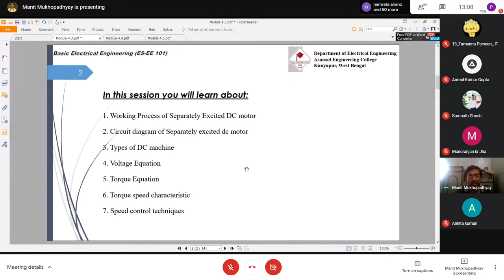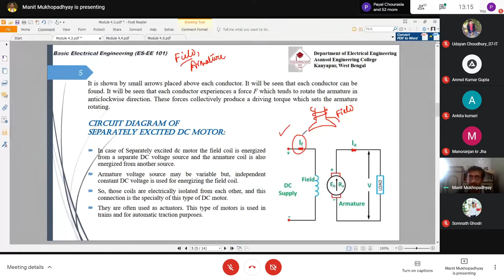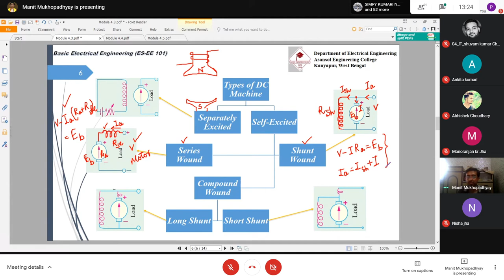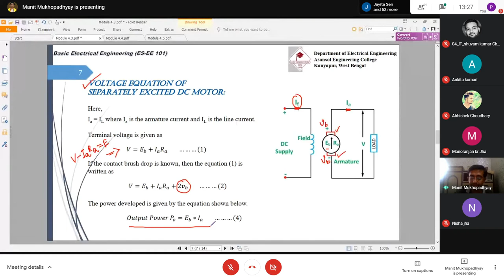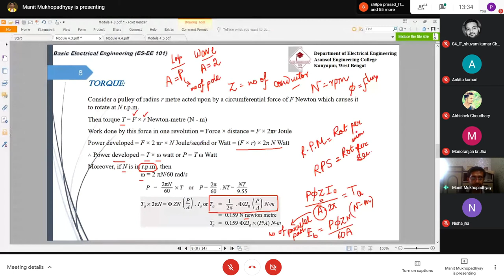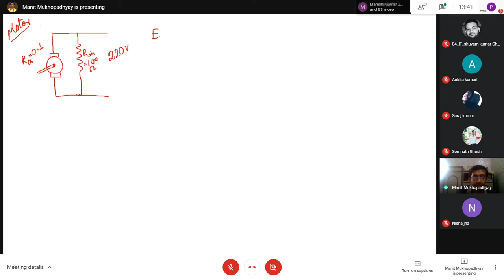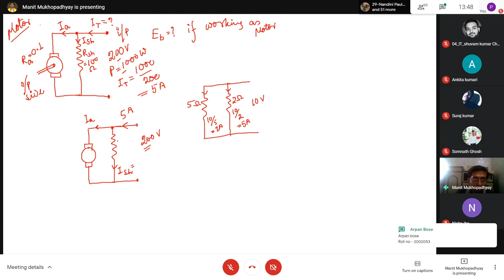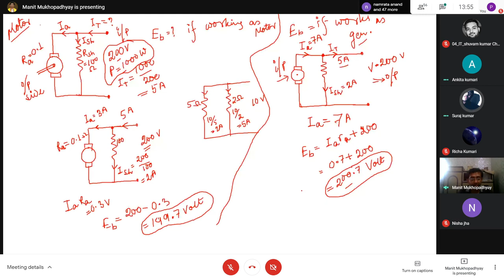Basic Electrical Engineering Theory : EE-101 26/02/2021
Class time: 1 pm to 1.50 pm
Day: Friday
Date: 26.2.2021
Platform : Google Meet